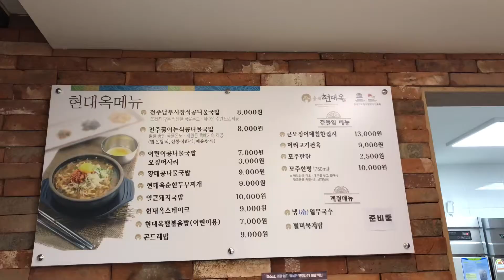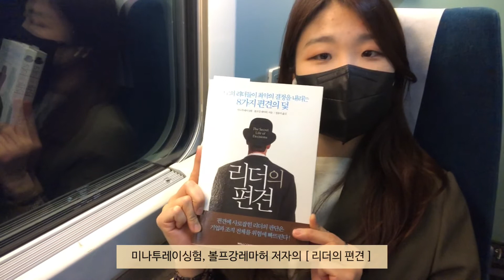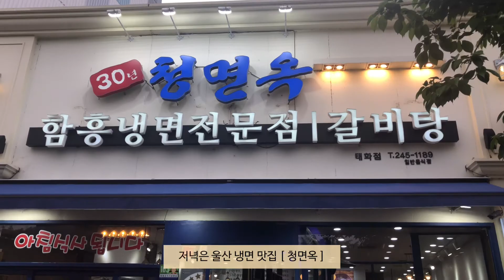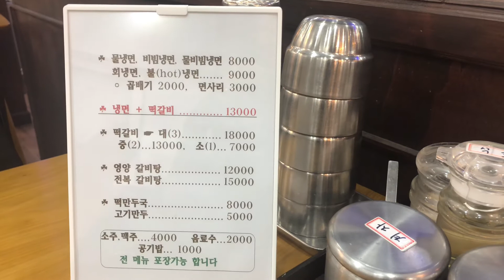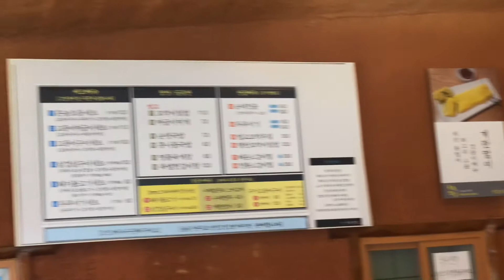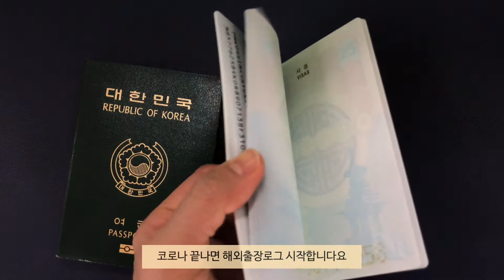[VLOG] 직장인 브이로그, 출장로그, 출장인가 먹방인가, 광명역, 울산, 해외출장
심플리의 브이로그

심플리 심길동 썰 동해 번쩍 서해 번쩍

울산 출장과 함께 여권 갱신!
코로나 끝나면 떠나요,,, 해외로 ✈️